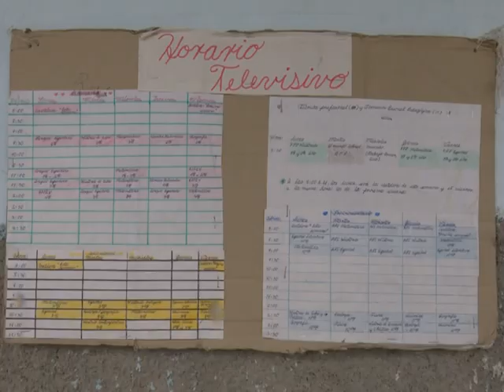Se implementan medidas en zonas rurales de LasTunas para evitar la propagación del coronavirus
De recorrido por el sur, nuestro colaborador Yudier Gamboa constató que en el poblado de Mejía, del municpio Jobado, se implementan acciones con el objetivo de seguir protegiendo a sus vecinos y no exponer a los más vulnerables ante la Covid_19.